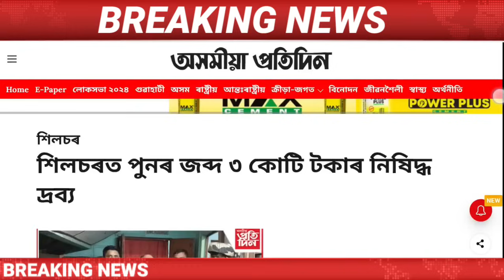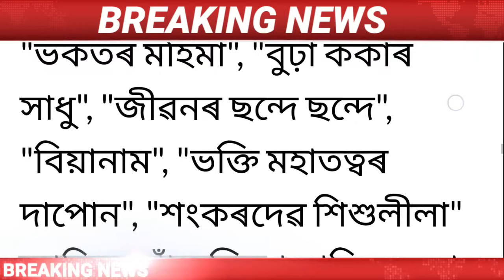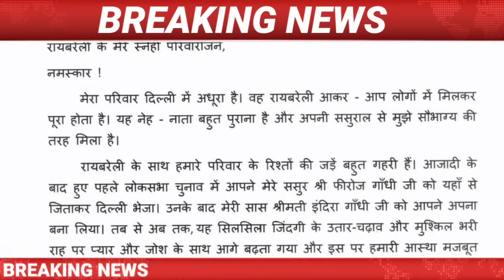IsmailTechnology || 15 February/Assamese News Today || Himanta Biswa Sarma Luve/Evening News/Assam